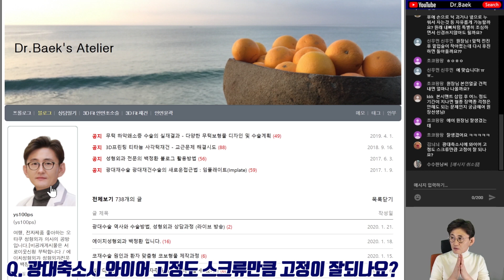광대축소술시 와이어고정도 스크류만큼 고정이 잘되나요? [백정환 Q&A]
1월 22일 유튜브 라이브 QA 방송 중,

“광대축소시에 와이어 고정도 스크류만큼 고정이 잘 되나요?”
라고 질문하신 내용에 대해 답변 드린 영상을 올려 드립니다.

관련 내용으로 고민 중이신 분들께 도움이 되시길 바랍니다.

5f, 509, Gangnam-daero, Seocho-gu,
Seoul, Korea (Banpo-dong)